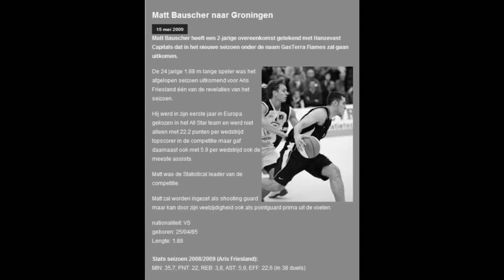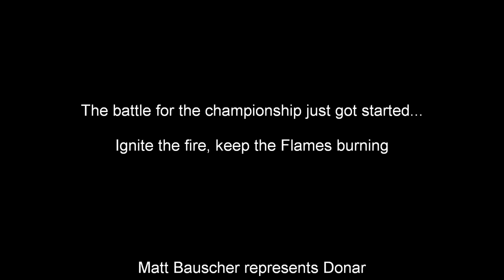Matt Bauscher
Matt Bauscher at Groningen season 2009/2010